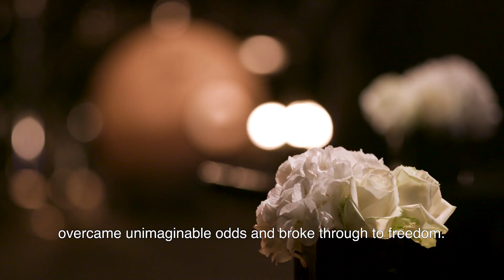Tina The Musical | Official Launch Event Video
This highly anticipated musical based on the life of Tina Turner, comes to the UK for its West End premiere at the Aldwych Theatre! The musical will be based on the often tumultuous life and legendary music of international recording artist Tina Turner.